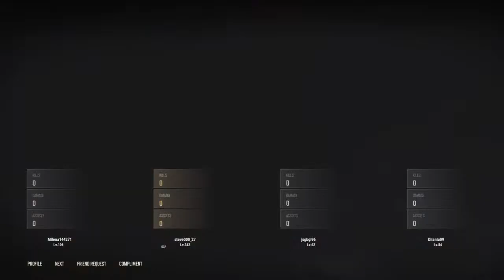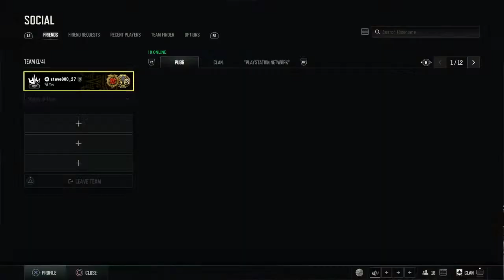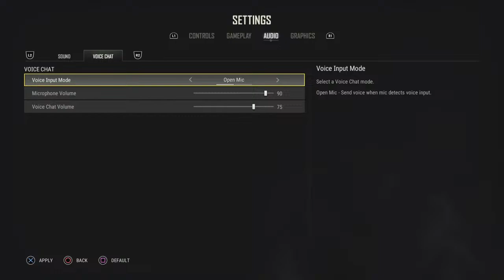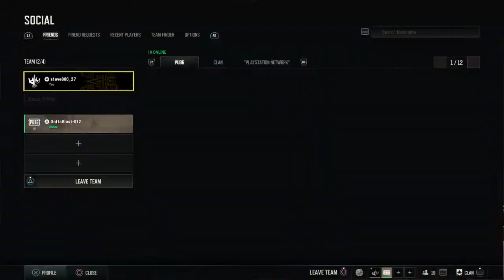LIVE PUBG»Straight to The Smoke« 4.12.2024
Bringing you all the Smoke Daily! Intense & Unpredictable Gaming